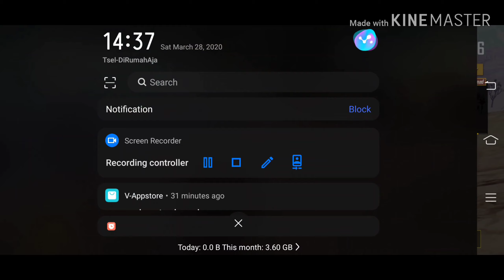Gamrplay Miramar#4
Dan jangan lupa nyalakan notifikasinya agar tidak ketinggalan gameplay menarik lainnya.